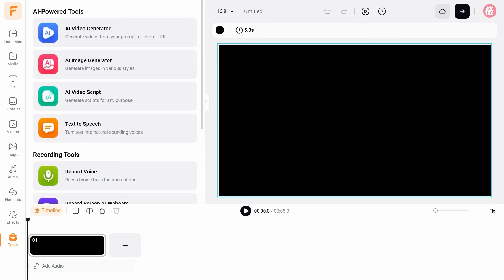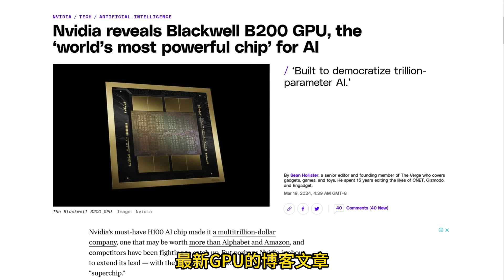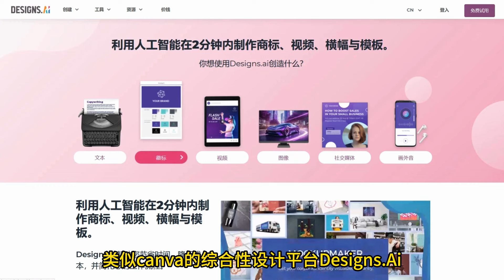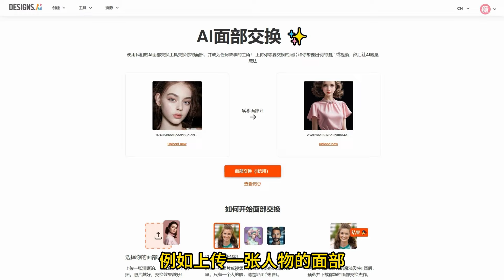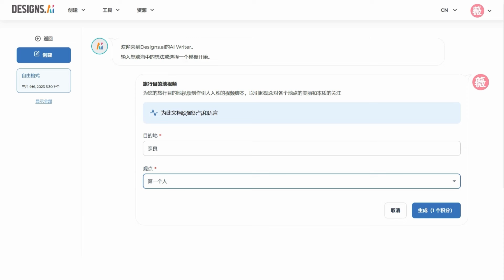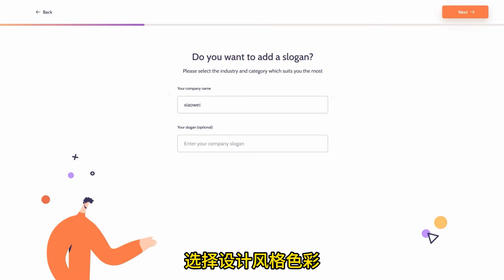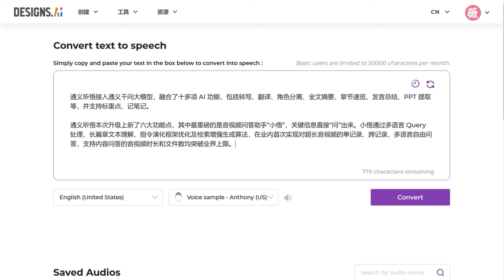FlexClip发布文本转视频，博客转视频功能 ：Designs.Ai新增视频换脸功能